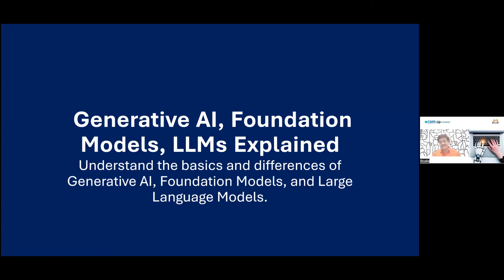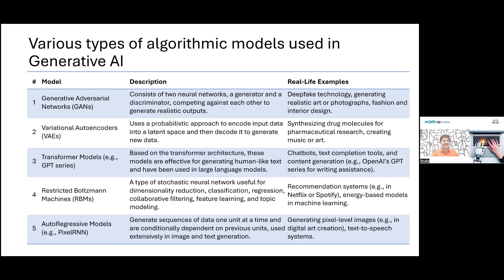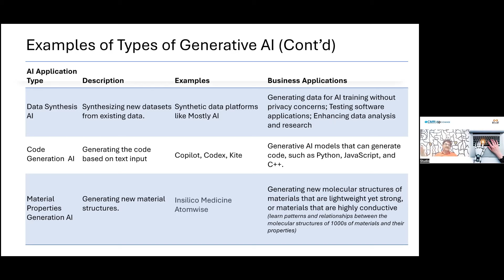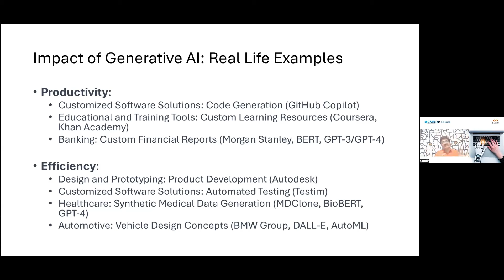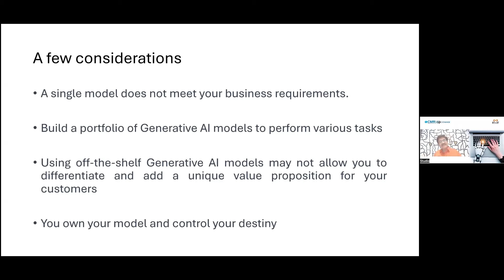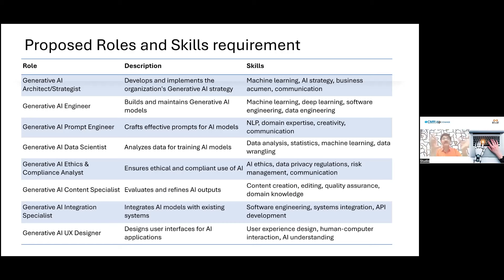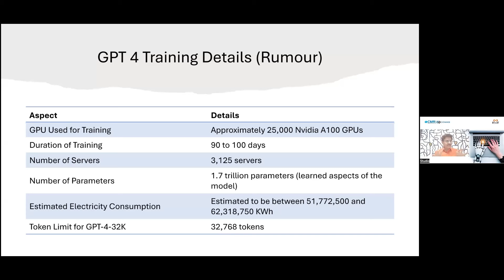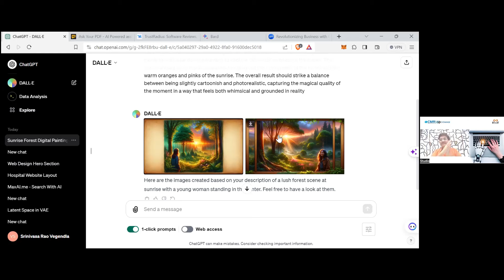Everything You Need to Know About Generative AI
Welcome to a transformative journey where business success meets cutting-edge technology!

🚀 Unlock strategies that propel your business to new heights!

From revolutionary tactics to practical insights, this video is your gateway to business excellence.

Join us now and revolutionize your business game!